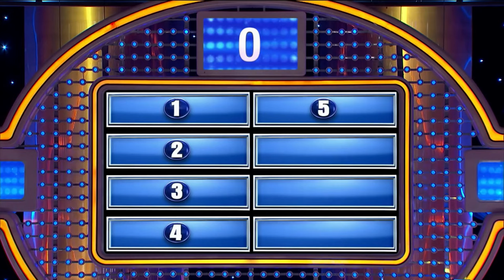SARAH VAUGHAN | WHATEVER LOLA WANTS | ThePriceBandit REMIX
Sarah Lois Vaughan (March 27, 1924 – April 3, 1990) was an American jazz singer. Nicknamed "Sassy" and "The Divine One," she won four Grammy Awards, including the Lifetime Achievement Award. She was given an NEA Jazz Masters Award in 1989. Critic Scott Yanow wrote that she had "one of the most wondrous voices of the 20th century".

Parallels have been drawn between Vaughan's voice and that of opera singers. Jazz singer Betty Carter said that with training Vaughan could have "...gone as far as Leontyne Price." Bob James, Vaughan's musical director in the 1960s, said that "...the instrument was there. But the knowledge, the legitimacy of that whole world, were not for her ... But if the aria were in Sarah's range, she could bring something to it that a classically trained singer could not."

In a chapter devoted to Vaughan in his book Visions of Jazz (2000), critic Gary Giddins described her as the "...ageless voice of modern jazz – of giddy postwar virtuosity, biting wit and fearless caprice". "no matter how closely we dissect the particulars of her talent ... we must inevitably end up contemplating in silent awe the most phenomenal of her attributes, the one she was handed at birth, the voice that happens once in a lifetime, perhaps once in several lifetimes."

Her voice had wings: luscious and tensile, disciplined and nuanced. It was as thick as cognac yet soared off the beaten path like an instrumental solo ... that her voice was a four-octave muscle of infinite flexibility made her disarming shtick all the more ironic." – Gary Giddins.

Her obituary in The New York Times described her as a "singer who brought an operatic splendor to her performances of popular standards and jazz." Her ability was envied by Frank Sinatra, who said, "Sassy is so good now that when I listen to her, I want to cut my wrists with a dull razor." New York Times critic John S. Wilson said in 1957 that she possessed "what may well be the finest voice ever applied to jazz." It was close to its peak until shortly before her death at the age of 66. Late in life, she retained a "youthful suppleness and remarkably luscious timbre" and could project coloratura passages described as "delicate and ringingly high."

Her placing of the microphone allowed her to complement her volume and vocal texture, often holding the microphone at arm's length and moving it to alter her volume.

In 1989, Vaughan's health declined, although she rarely revealed any hints of this in her performances. She canceled a series of engagements in Europe in 1989, although she could complete a series of concerts in Japan. During a run at New York's Blue Note Jazz Club in 1989, she was diagnosed with lung cancer and was too ill to finish the last day of what would turn out to be her final series of public performances.

Vaughan returned to her home in California to begin chemotherapy. She grew weary of the struggle and demanded to be taken home, where at the age of 66, she died on the evening of April 3, 1990, while watching a television movie featuring her daughter.

Her funeral was held at Mount Zion Baptist Church, 208 Broadway in Newark, New Jersey. Following the ceremony, a horse-drawn carriage transported her body to Glendale Cemetery, Bloomfield in New Jersey.

TV Clips: Family Feud featuring Steve Harvey, ESPN featuring Max Kellerman and JWill

Cover Artwork: Original painting by Viktoria Lapteva
Music Video Remix Produced and Edited by The Price Bandit (David Wadley)
Supervising Sound Editor, Motion Picture Editors Guild, IATSE Local 700

ThePriceBandit has produced numerous classic R&B music videos on YouTube. Wadley is also the author of the widely read essay "All Women Are Beautiful" and the writer, producer, and director of the film "Dark Angels" (1998), which is available on several streaming platforms.

Formerly a firefighter/EMT in the Atlanta area and a surveillance agent at various Las Vegas casinos, Wadley has worked in filmmaking at Warner Bros. Studios, Sony Pictures, and MGM Studios. He is a member of the Motion Picture Editors Guild, IATSE Local 700, served as the Supervising Sound Editor for "Soul Plane" (2004), and has been a production assistant on the Hollywood sets of movies produced by notable figures such as Steven Spielberg, Spike Lee, Robert De Niro, and Melvin Van Peebles.

Wadley later served as a federal officer with the U.S. Federal Government for twenty years.